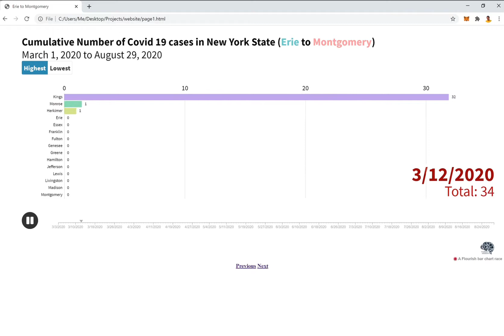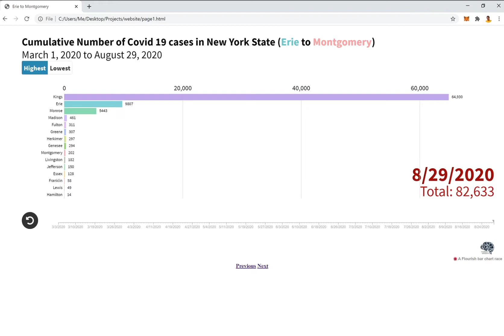COVID 19 POSITIVE CASES IN NEW YORK STATE FROM ERIE TO MONTGOMERY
GRAPHICAL PRESENTATION OF THE CUMULATIVE NUMBER OF POSITIVE COVID 19 CASES IN NEW YORK FROM ERIE TO MONTGOMERY (MARCH 1 TO AUGUST 29, 2020)

Definition of Cumulative positive cases : Running total for the number of persons tested positive for COVID19 infection in each county as of the test date